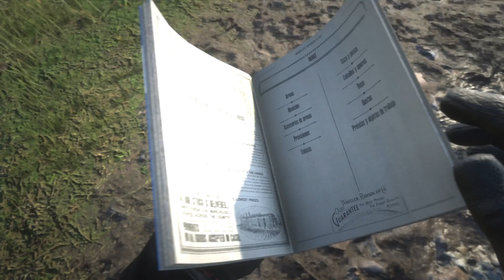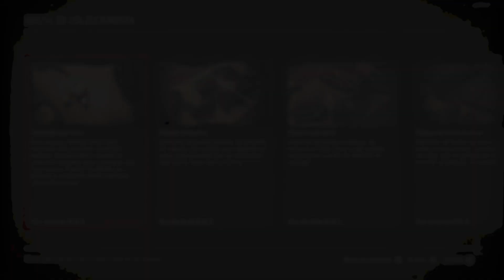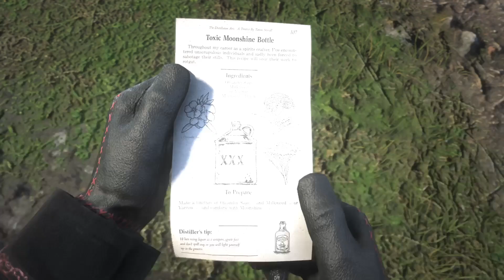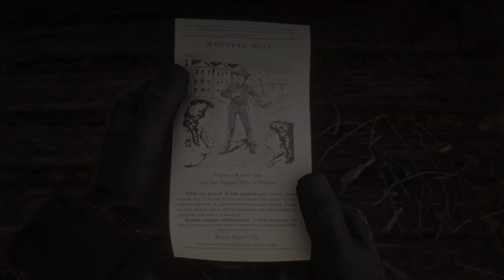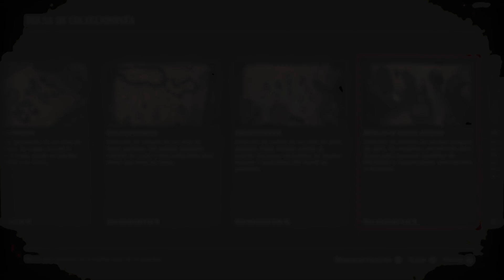Red Dead Online : Completo otras 3 botellas de alcohol antiguas para Madan Nazar 3ª parte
3ª parte continuación de mi nuevo rol de coleccionista que aún sigo a nivel 2, pero ya veréis lo rápido que subo de nivel jajaja :)